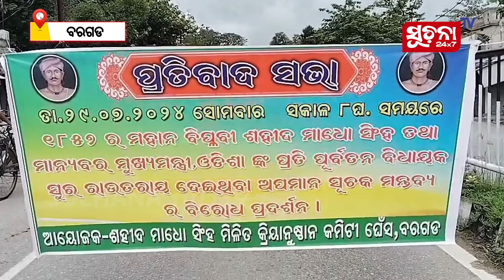ଶହୀଦ ବୀର ମାଧୋ ସିଂଙ୍କୁ ନେଇ ବିବାଦୀୟ ବୟାନ ବୟାନ ପାଇଁ 12 ଘଣ୍ଟିଆ ଘେଁସ ବନ୍ଦ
ଏହା କୁ ତାଚ୍ଛଲ୍ୟ କରି ମାଧୋ ସିଂ କିଏ? ସେ କେଉଁ ରାଜ୍ୟର ବୋଲି କହିଥିବା ଜଟନି ର ପୂର୍ବତନ ବିଧାୟକ ସୁର ରାଉତରାୟ ମିଡିଆ କୁ ଦେଇଥିବା ପ୍ରତିକ୍ରିୟା ଭାଇରଲ ହେଉଛି।

Dear Viewers,